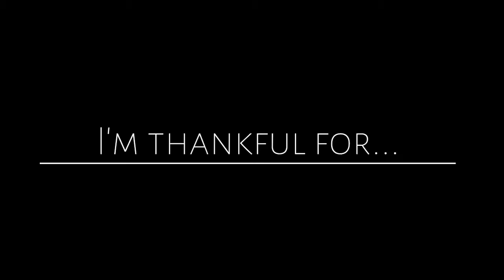Vegan Mushroom Risotto...| Thanksgiving Weekend Part 2